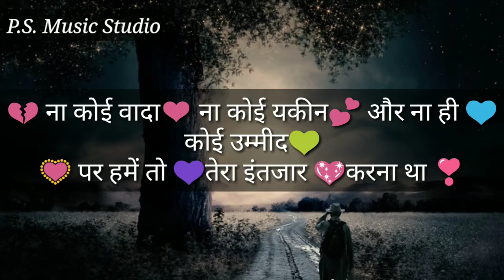Dard😧😧 bhara💔 breakup💘_✍️whatsapp ✍️status🎙️_P.S. Music Studio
and
channel
and
comment fast

Please video ko share kro yaar
I hoop aapko pasand aai hogi
Please support me and download ke lie
Vidmate app use kre.
Please support me
Aane wali video aapko best milti rhegi
Mere support kro na please